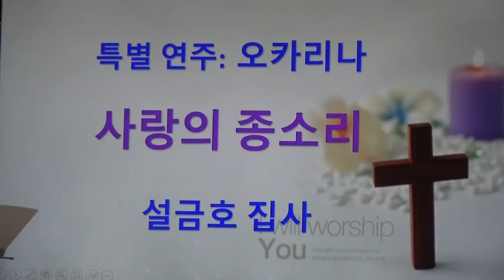설금호집사 오카리나연주"사랑의종소리"